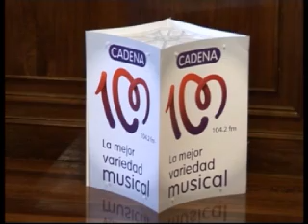Concierto solidario de Cadena 100